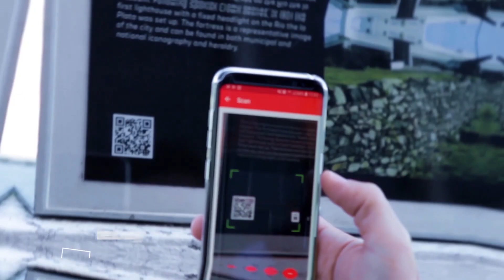Descubrí Montevideo 2019